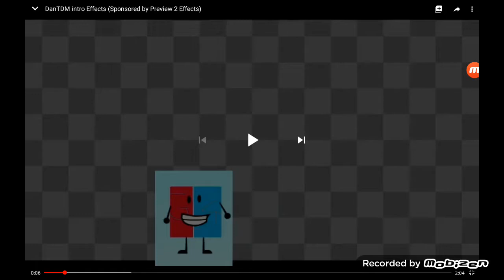Dantdm intro in G Major 4